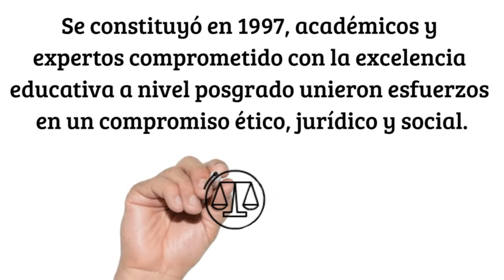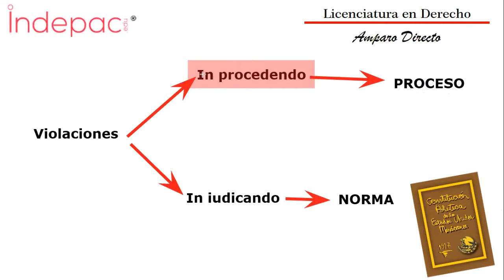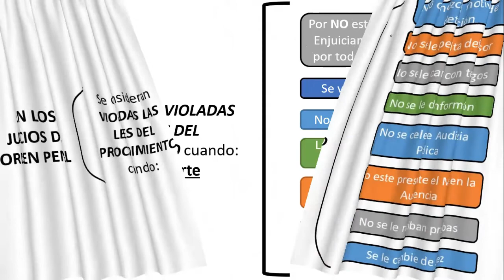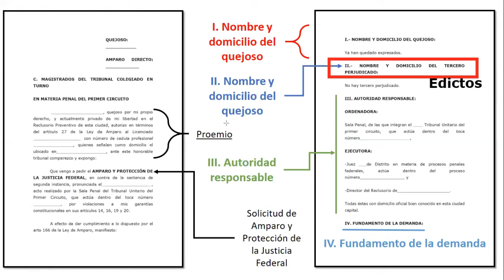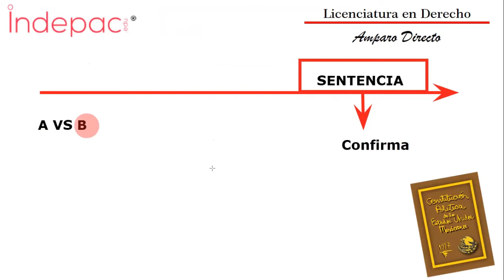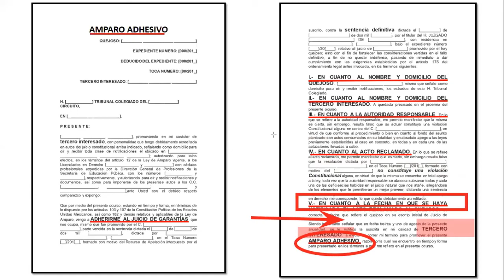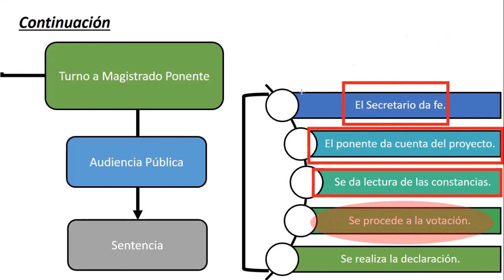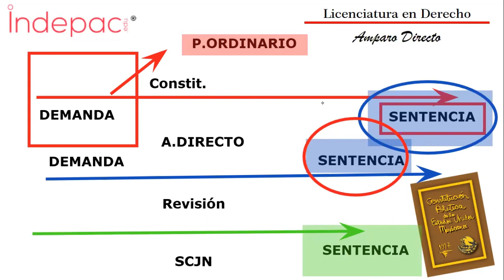2. Amparo Directo, sesión del día 30 de mayo de 2021